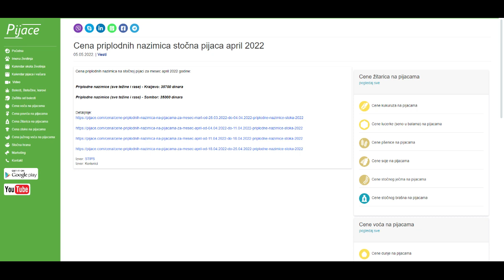Cena priplodnih nazimica stočna pijaca april 2022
Cena priplodnih nazimica na stočnoj pijaci za mesec april 2022 godine:

Priplodne nazimice (sve težine i rase) - Kraljevo: 35700 dinara

Priplodne nazimice (sve težine i rase) - Sombor: 35000 dinara

Izvor: STIPS
Izvor: Korisnici